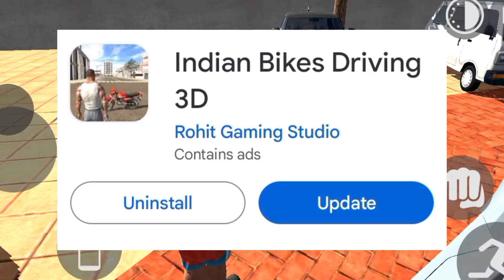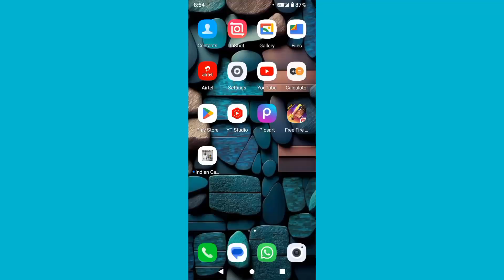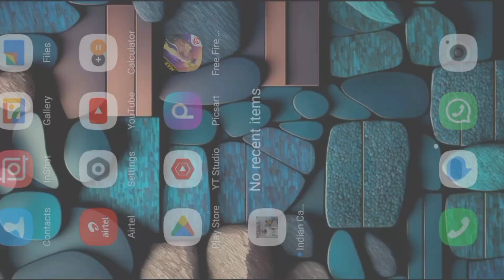SWIFT+ OMNI CARS CHEATS CODE 🤫 ll INDIAN BIKE DRIVING 3D ll NEW UPDATE VIDEO l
hii guys...

OMNI+ SWIFT CAR CHEATS CODE 😱 ll INDIAN BIKE DRIVING 3D ll NEW UPDATE VIDEO 🤑 ll

Indian bike driving 3d creater @rohitgamingstudio6902

my channel 👉@Aoixgaming